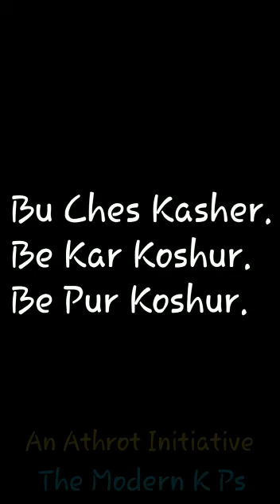Bu Chess Kashir Koor Shreya Bhat